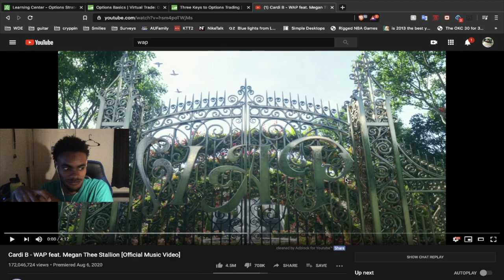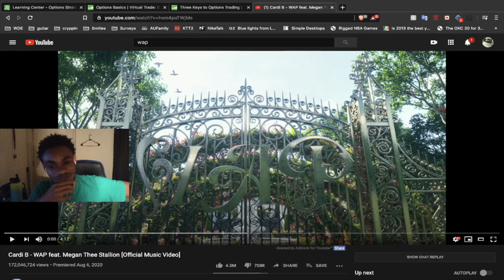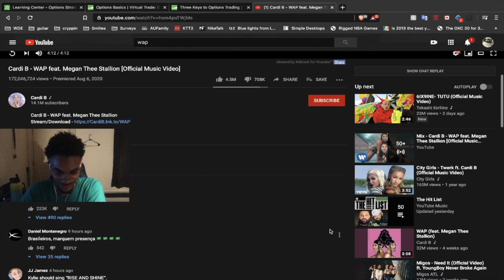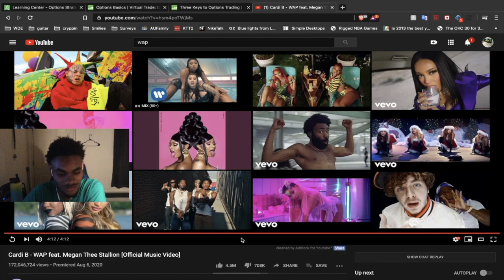No WAP September! | Cardi B/Smeg - W.A.P Music Video 1st Impressions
that's a wap that's a wap